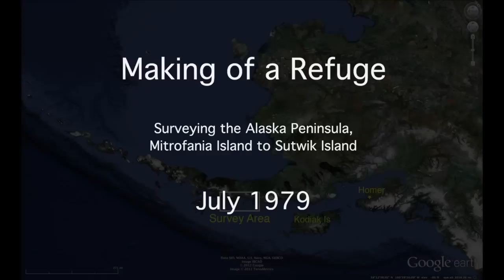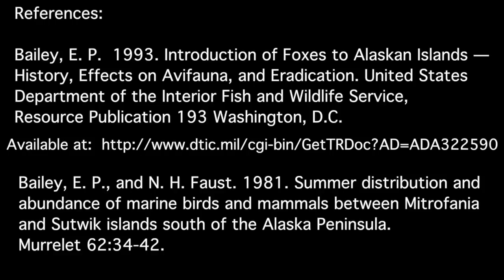Making of a Refuge: Alaska Peninsula, Mitrofania Island to Sutwik Island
In the 1970s biologists did reconnaissance of offshore islands throughout Alaska's coastal areas to determine abundance and distribution of marine mammals and birds to help select lands for new refuges, parks, and monuments that would be created under the 1980 Alaska Lands Act.  In 1979, USFWS biologist Edgar Bailey and volunteer Nina Faust undertook a 400 mile survey along the coast of the Alaska Peninsula from Mitrofania Island to Sutwik Island, checking almost all the bays and nearly all of the islands along the way.  Their arduous trip used a 16-foot inflatable Avon Sportboat with two 25-hp outboard motors.  With no communications except a CB radio that they discovered was not much use and an Emergency Locator Beacon (ELT), they were dropped off on Mitrofania on July 4 spent the next 25 days surveying this rugged, windy area.   Today, USFWS does not let personnel do surveys in this fashion as it is considered too dangerous.